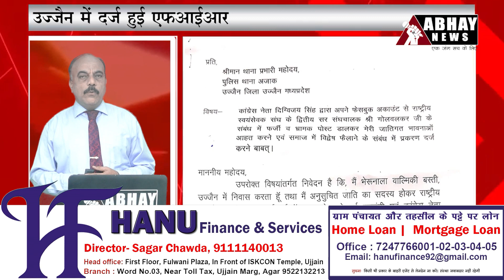बड़बोले Digvijay Singh फिर फंसे, Ujjain में दर्ज हुई FIR | MP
लगातार विवादों में घिरे रहने वाले पूर्व मुख्यमंत्री दिग्विजय सिंह फिर नए विवाद में फंस गए हैं। उनके खिलाफ उज्जैन में एट्रोसिटी एक्ट के तहत एफआईआर दर्ज की गई है। उन्होंने अपनी फेसबुक पर आरएसएस के द्वितीय सरसंघचालक माधवराव सदाशिवराव गोलवलकर के खिलाफ विवादित टिप्पणी की थी।